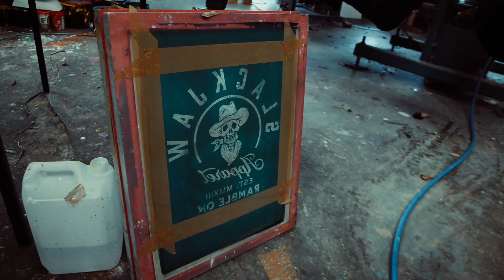Behind the Scenes 2023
Here's a little snip of what goes on in the printing dept of here at Slackjaw Apparel. Designed with style, durability and comfort in mind!